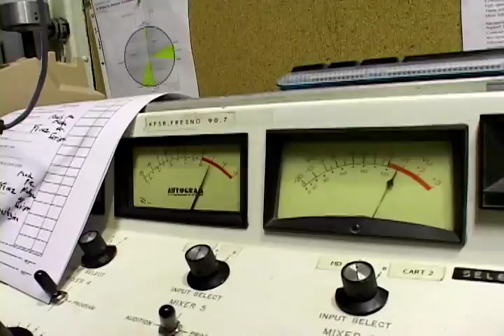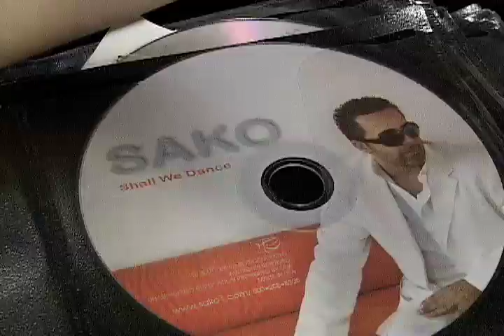Tatevik Ekezian Profile